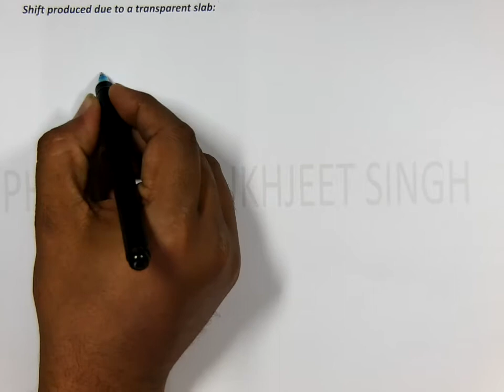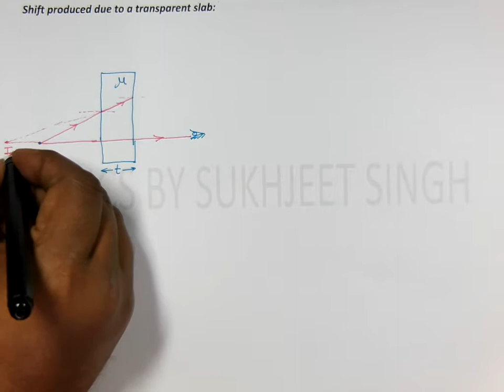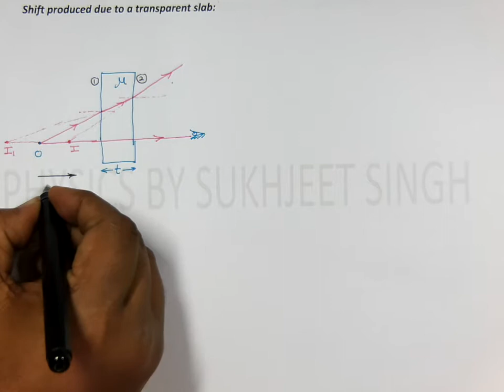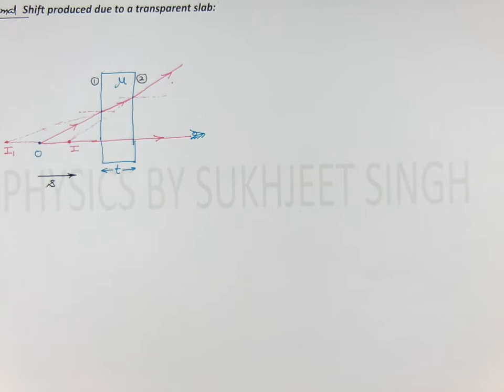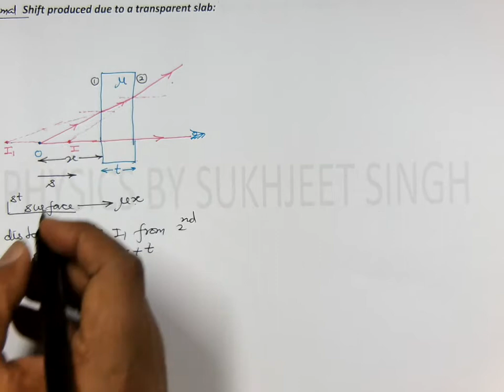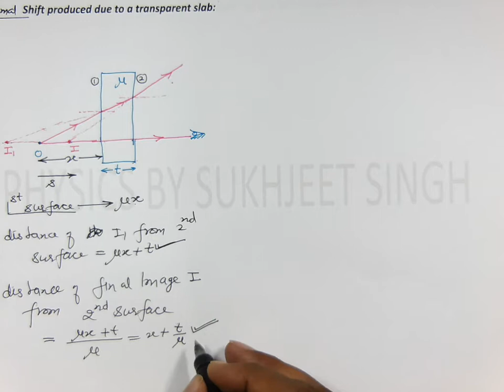19 Normal shift produced by a transparent slab